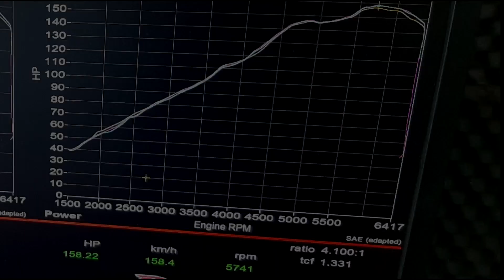BMW E36 318is Leistungsmessung M44B19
Leistungsmessung meines 318is:
OEM: 140PS / 180NM
Gemessen (keine Abstimmung): 158.2PS / 190NM